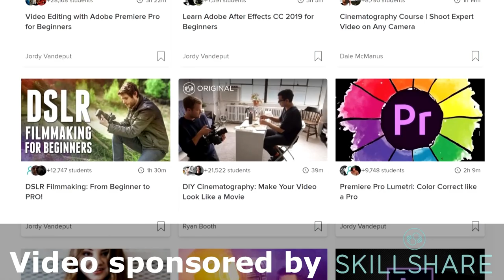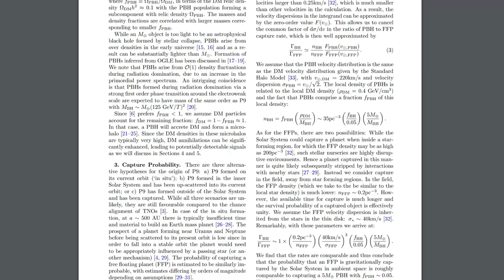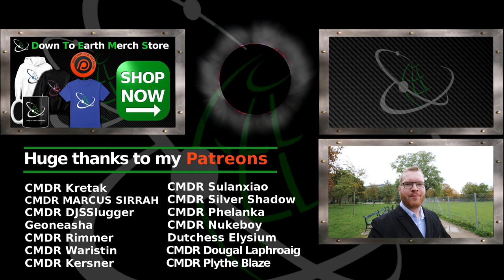Planet 9 may not be a planet at all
Want to get in contact with me? leave a comment or send me a mail at